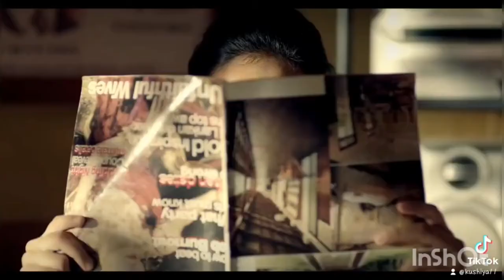Sinhala Meme Athal | Funny Tik Tok Video Collection | Viral | SL mem TV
© I do not own all the material I'm posting on my channel.